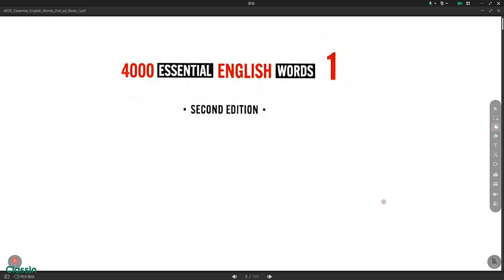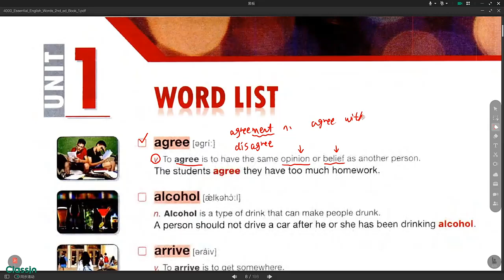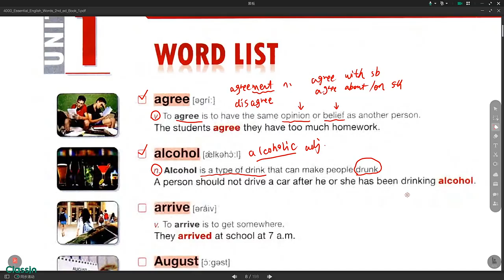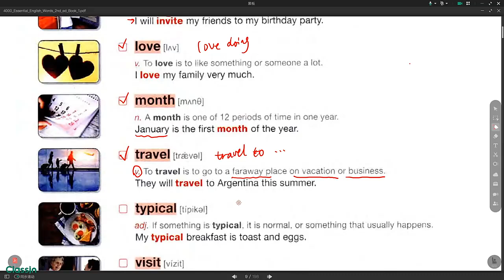01 Book1 Unit1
4000 essential english words 1